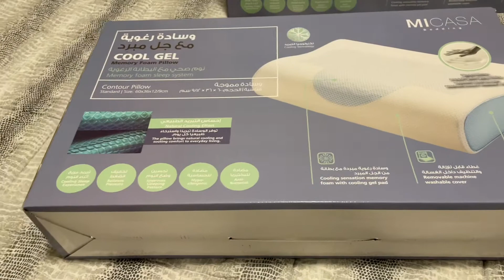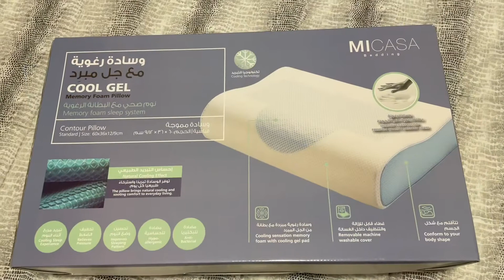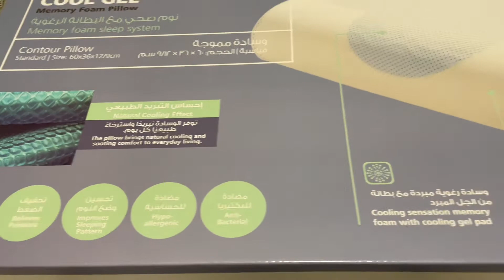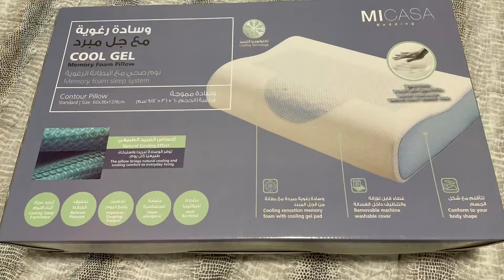Cool Gel Memory Foam Pillow from MICASA Bedding (V139)